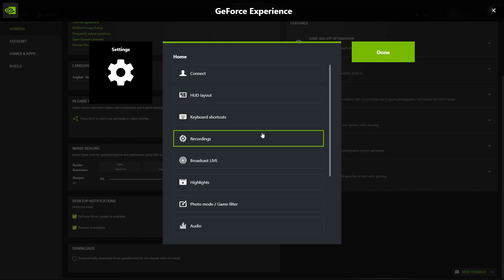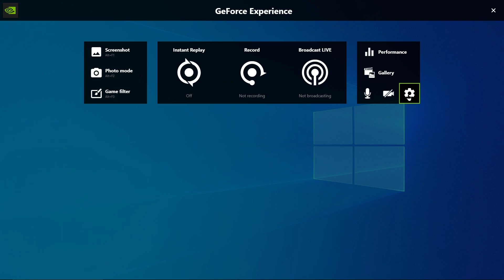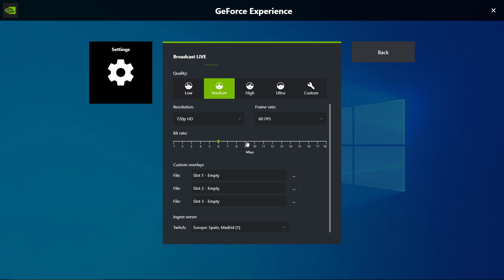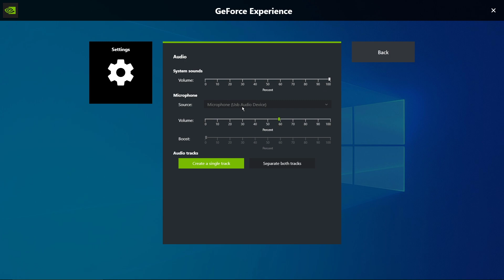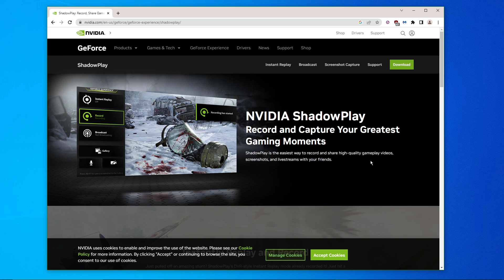Nvidia Shadowplay Best Settings For High-Quality Recordings in 2023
Nvidia Shadowplay Best Settings For High-Quality Recordings in 2023, a full tutorial on how to use Nvidia Experience ShadowPlay to record gameplay videos in the highest quality without affecting your game performance.

Nvidia Shadowplay for beginners
learn how to download and install Nvidia GeForce experience and use Shadowplay for screen recording and live streaming.
If you have an Nvidia GPU you can use Nvidia's software Shadowplay to record gameplay videos stream and take professional photos from your video game.

🔥Best Software 2023 🔥
In this section, we cover the best free programs for Windows and Linux that should be on your computer.